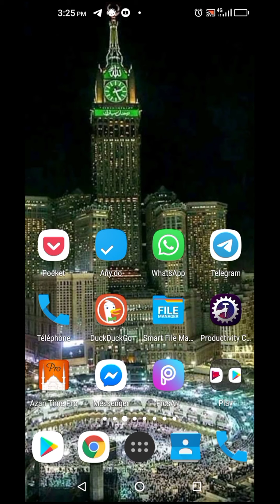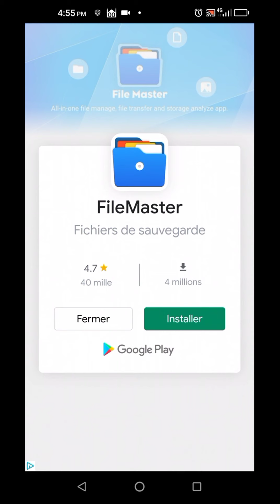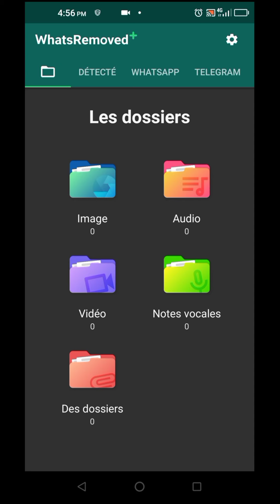WhatsRemoved:comment récupérer les fichiers effacés